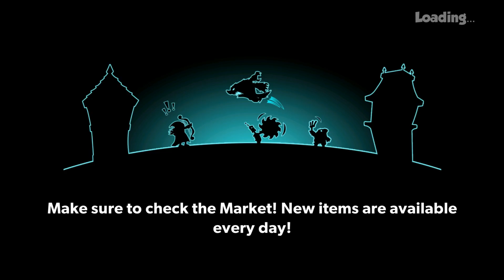Tower Conquest Battle 12-18